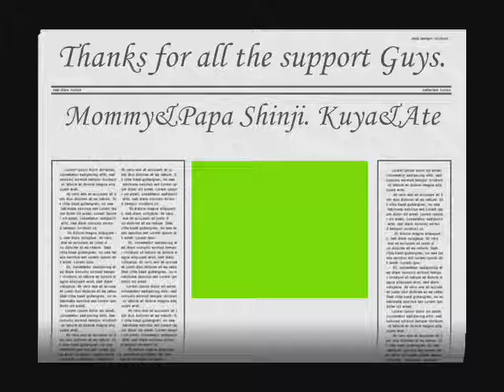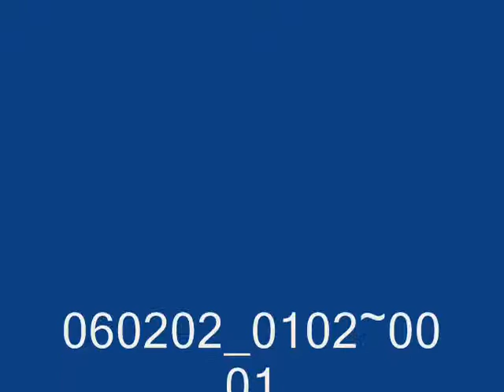hikaru movie picture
a little thoughts